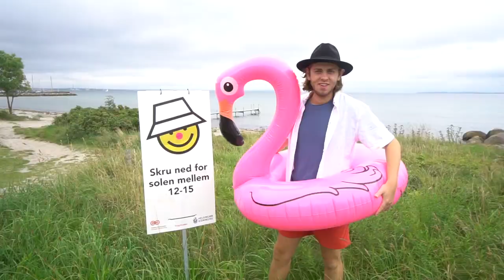FLAMINGO BADEDYR I BUSSEN!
Mest efterspurgte spørgsmål:

- 18 år, har fødselsdag d. 10/10

- Sony a5100